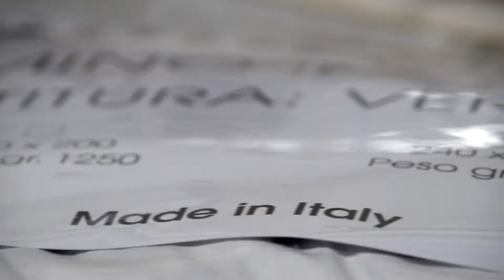Plumex Un giorno in